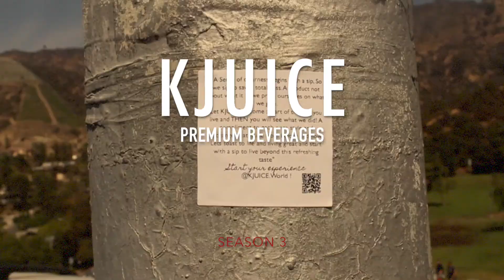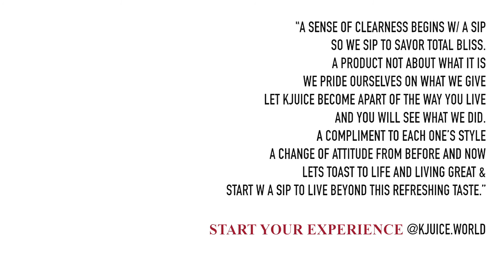KJUICETV makes its way to LOS ANGELES (Mini Recap)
Welcome to season 3 of KJUICETV. This season were sitting down with different creative individuals discussing career journeys and goal as they experience our NEW original MELON Refresher!! This weeks mystery video is just a short recap of our trip to cali from Philly. we did normal tourist things, also did a short interview at this black culture event for entrepreneurs like me. I had a great time at the event, meet some really cool people.

“A sense of clearness begins w/ a sip
So we sip to savor total bliss.
A product not about what it is
We pride ourselves on what we give
Let kjuice become apart of the way you live
And you will see what we did.
A compliment to each one’s style
A change of attitude from before and now
Lets toast to life and living great &
Start w a sip to live beyond this refreshing taste.”

Start your experience @kjuice.world